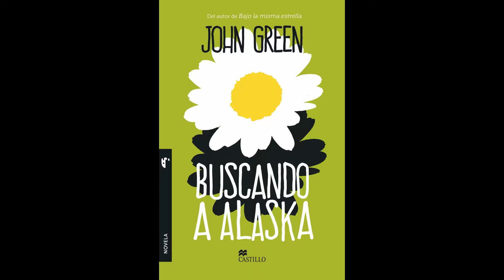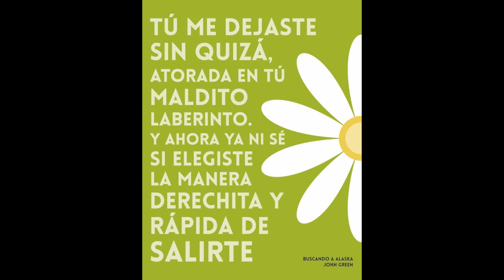BUSCANDO A ALASKA 1